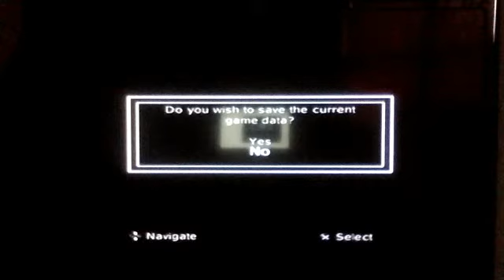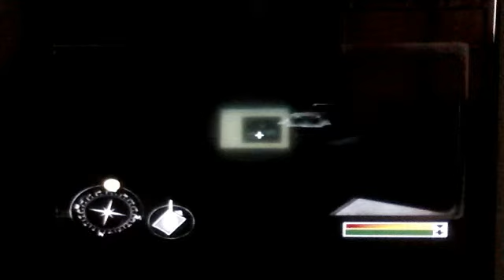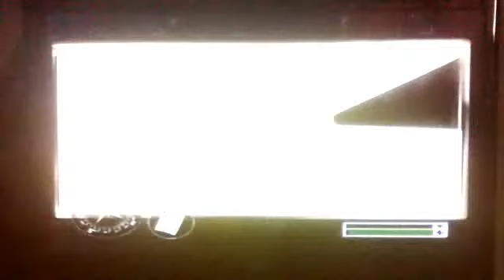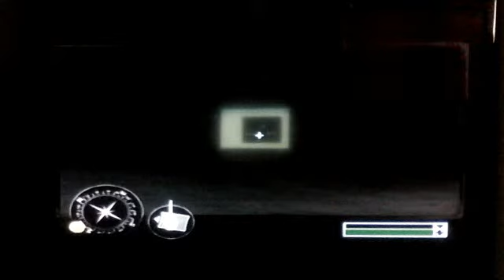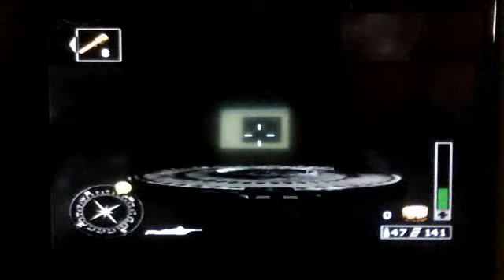COD: Finest Hour Mission 7 Part 2 and Mission 8 Part 1